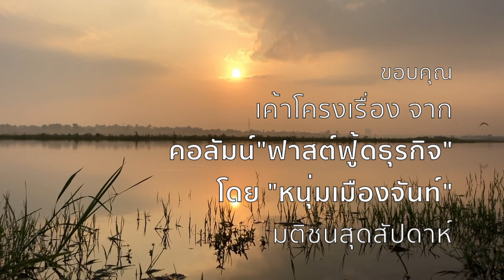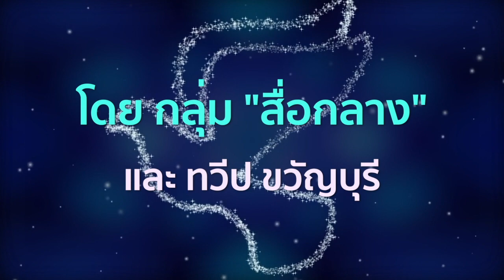บริหารความรู้สึก | เรื่องเล่ารับอรุณ 8 | รุ้งแปดสี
เรื่องสำคัญที่ทำง่ายๆ
แต่...บางคนไม่เคยทำ
หรือแม้แต่จะคิดถึงมันด้วยซ้ำไป
กับเรื่องราวดีๆ ที่ให้ข้อคิดและกำลังใจ